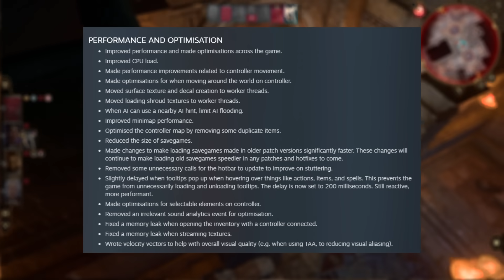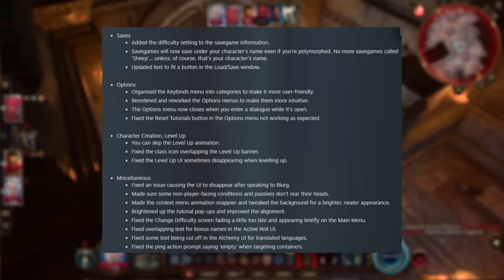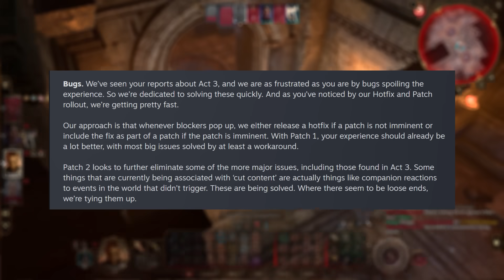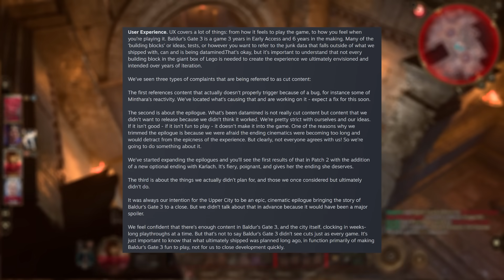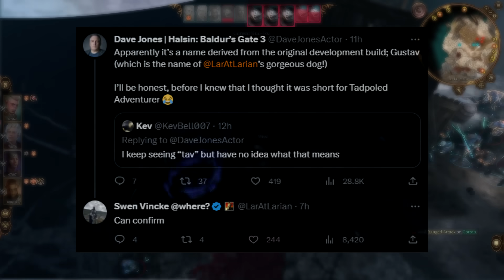Baldur's Gate 3 - New HUGE Patch, Minthara Update, Cut Content Back, Karlach Ending & BIG Changes!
Baldur's Gate 3 Devs talk cut content & the next major patch plan! Enjoy!

Monster Hunter Rise Sunbreak gameplay is on hold for now we look at new Baldur's Gate 3 gameplay and it's awesome Baldurs Gate 3 subclasses and best build builds with this complete Baldur's Gate 3 guide gameplay walkthrough part 1 best story quests side quest gear armor weapon spell spells all secrets gold farm Baldur's Gate 3 best class classes Warrior Priest Wizard Rogue Shaman Monk Sorcerer Bard Rogue Mage Druid Cleric Paladin Ranger Fighter guide skills abilities spells build gameplay Baldur's Gate 3 news patch update 1 Act 1 Act 2 Act 3 guide Baldur's Gate 3 patch 2 notes minthara bug 1500 lines karlach ending fix cut content upper city withers wardrobe!